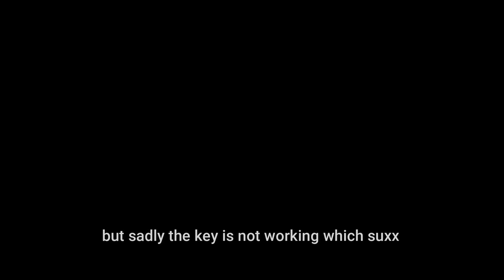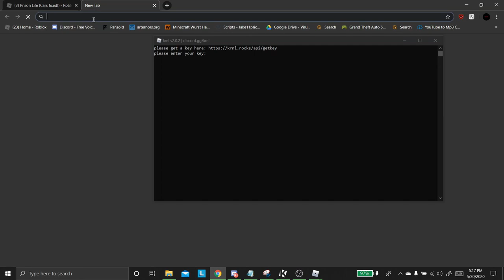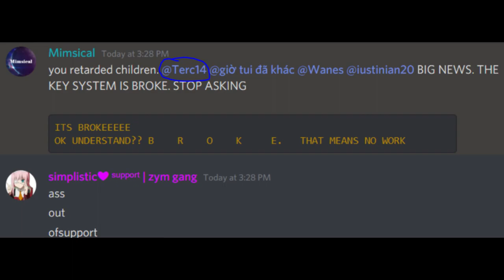A little message for KRNL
yeah key broke lol